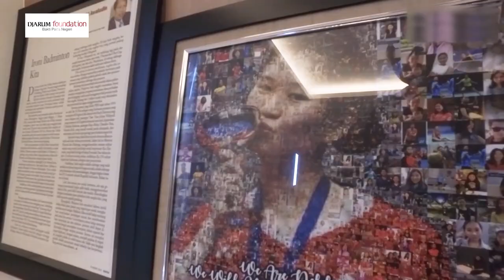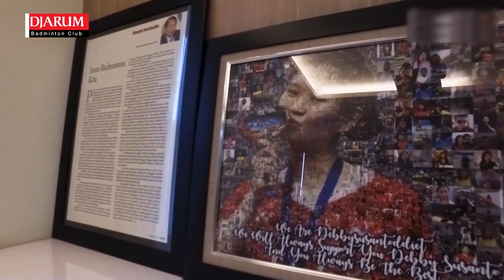IndonesiaPunyaNama – Orang Tua Gak Tau Debby Cedera!​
Di IndonesiaPunyaNama kali ini ada Debby Susanto, salah satu legend PB Djarum peraih juara All England 2016.​

Debby Susanto mengajak kita melihat deretan medalinya sambil bercerita perjuangannya dulu saat menjadi atlet.​

Seperti apa keseruannya? Apa kesibukannya sekarang? Yuk, kita tonton sama-sama, Sobat!​